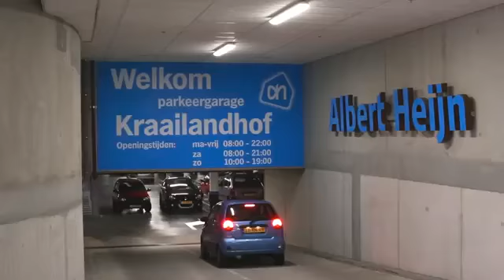Referentie | Parkeergarage Hoogland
Installatiebedrijf Unica heeft de ventilatie voor de parkeergarage in Hoogland gerealiseerd. Voordelen van dit Systemair stuwkracht ventilatiesysteem voor ondergrondse parkeergarages zijn een betere luchtkwaliteit, lagere investerings- en bedrijfskosten en optimale veiligheid bij brand.